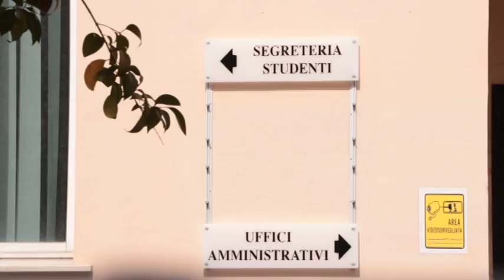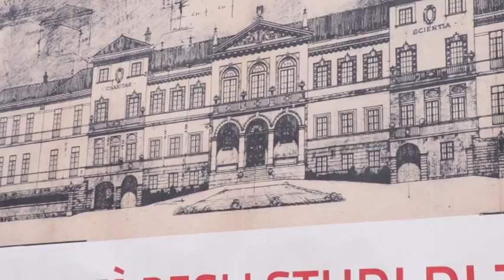La nuova casa dello studente di Teramo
Questa mattina, nella corte della biblioteca Delfico, è stato presentato alla cittadinanza il progetto della nuova casa dello studente di Teramo appena finanziata dal Governo con 3 milioni di euro. L'intervento riguarderà la riqualificazione dell'ex rettorato di Viale Crucioli e sarà gestito dall'Azienda per il diritto allo studio universitario